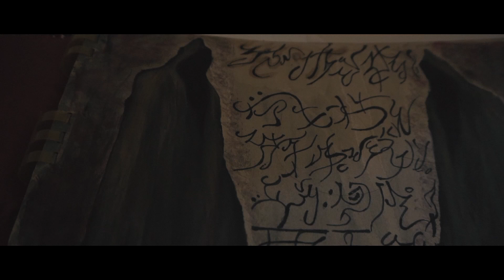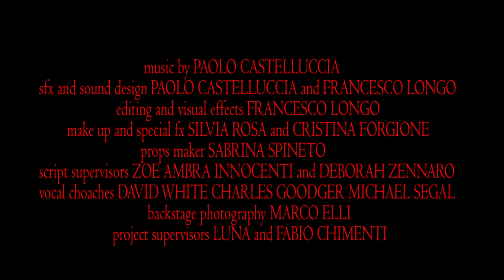Horror Italy - Zio Ernio [Reaction Clara The Movie]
Rubrica Settimanale che analizzerà le uscite del Mondo dell'Horror.
In questo Episodio il Vostro Rugoso Zio Ernio di Lapide presenta l'imminente lavoro di Francesco Longo :  "Clara The Movie".

Trama:
Helen Ludovisi, una ragazza inglese, laureata in arte riceve in eredità un'antica villa. Questa si trova in Italia, precisamente nella pianura bolognese. Conosciuta dai locali come Palazzo Malvasia o più comunemente come Villa Clara.                       La giovane decide così di partire, per andare in Italia con il suo ragazzo Jacob e tre membri della sovrintendenza ai beni culturali del Regno Unito. Questi incontreranno una delegazione dei beni culturali di Bologna, per pianificare il restauro della villa, la quale sembra avvolta da un alone di mistero: nell'Ottocento, Clara, la piccola della famiglia Ludovisi a causa dei suoi poteri di chiaroveggenza, fu uccisa e murata all'interno del palazzo dal padre, il quale credeva che tali facoltà fossero opera del demonio. Si dice che ancora oggi, violenza e brutalità echeggino in quei luoghi e che lo spirito di Clara continui a vagare tra le mura della dimora.   Tale storia non fermerà Helen e la troupe da un sopralluogo mirato al restauro. Uno di loro scomparirà in circostanze misteriose e questo farà si che Helen, Jacob e il resto della troupe si recheranno all'imbrunire in quell'oscuro luogo, per cercare l'amico. E solo dopo essere rimasti stranamente bloccati all'interno della villa, che si troveranno a fronteggiare le forze oscure che la dimora nasconde.

Ecco la Reaction al Trailer
Per Maggiori Info :

- Si Ringrazia Francesco Longo e la sua Moonlight Legacy Production per la realizzazione della Sigla di Apertura.
- Musiche Composte/di Propriet‡ di Horror Italy.

Horror Italy & Horror Itale, Zio Ernio Vi porge l'estremo saluto.